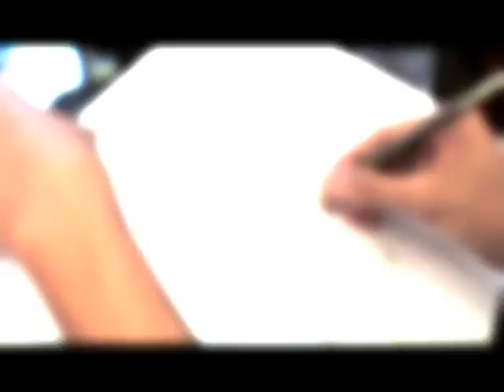Chow i draw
my sample colored pencil